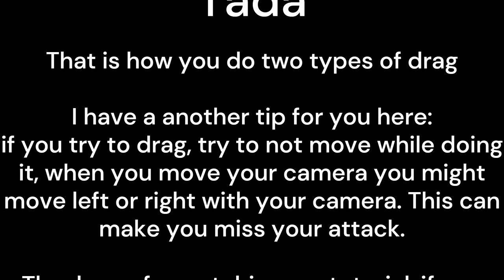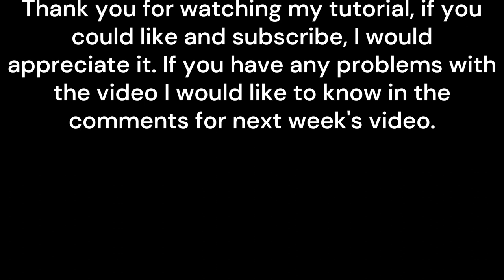How to bait parry WITHOUT FEINT! (Roblox Bulwark)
In this Roblox Bulwark tutorial, I will show you how to drag. The drag is a technique you can use to counter parry efficiently. You can also use it to confuse your opponents.